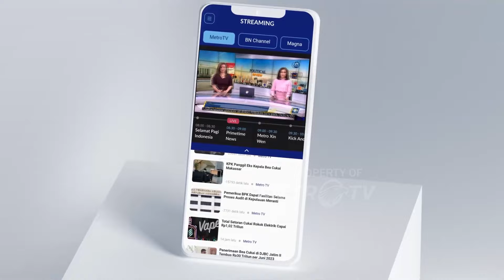BREAKING NEWS - Anies & PDIP Memiliki Agenda lain di Masa Datang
MetroTV, Anies tidak maju pada kontestasi Pilkada Jawa Barat. Hal ini tidak sesuai dengan informasi yang beredar pada malam hari ini, sebelumnya Anies masuk radar PDIP untuk berpasangan dengan Ono Surono dalam kontestasi Pilkada Jawa Barat. Namun detik-detik terakhir Anies memutuskan untuk tidak maju pada Pilkada Jawa Barat.